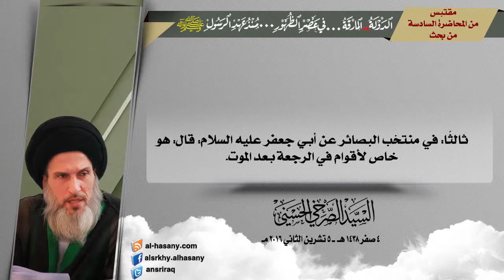المرجع الصرخي : ايها التيمية الرجعة في القرآن والسنة فلماذا تكفرون الشيعة ؟!